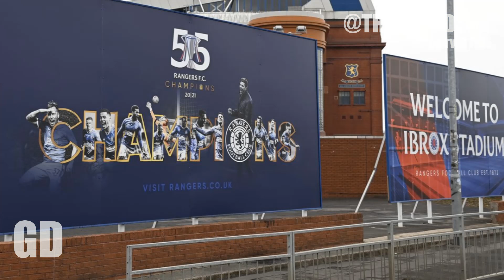MASSIVE BARRY FERGUSON NEWS ? | Gers Daily